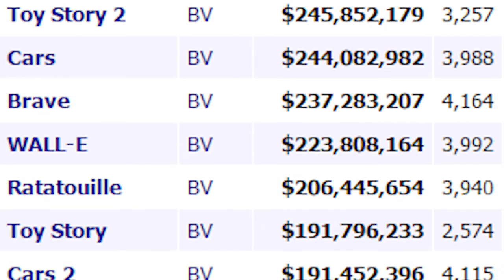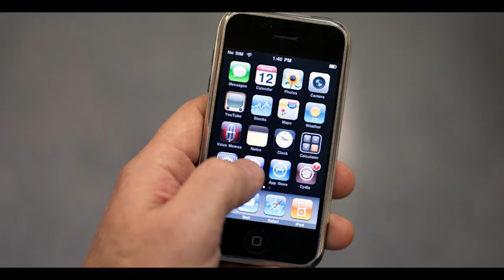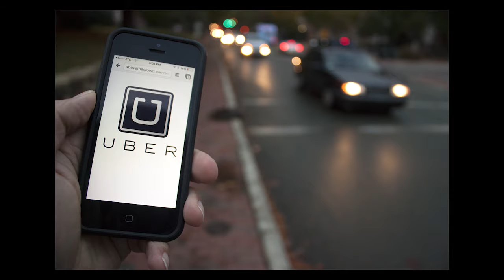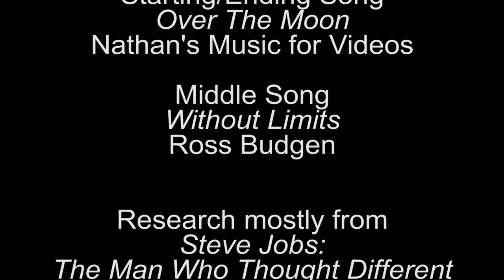How Steve Jobs Changed the World (School Project)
This was a documentary I had to do for school. I hope you enjoy it too!
I had to squeeze 11 pages of bullet notes into a 3 page script that I had to read in under 10 minutes.
This took 5 hours to edit BEFORE Adobe Media Encoder broke and I had to fix it.
This is basically why I've been gone for the last few weeks.

Last video:
link